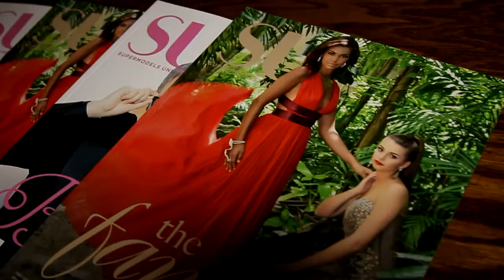Supermodels Unlimited Magazine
SU Magazine is one of the fastest growing model development organizations on the planet. Be seen in full color print. Learn modeling from America's Next Top Model All-Stars. Travel around the world.